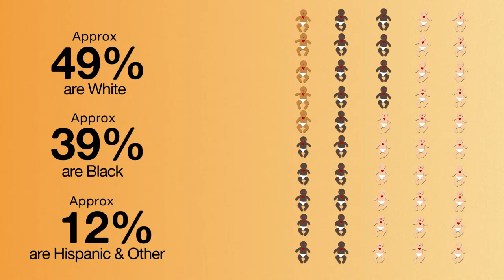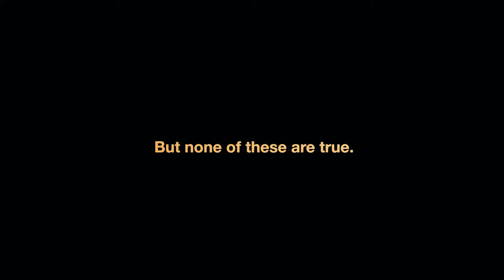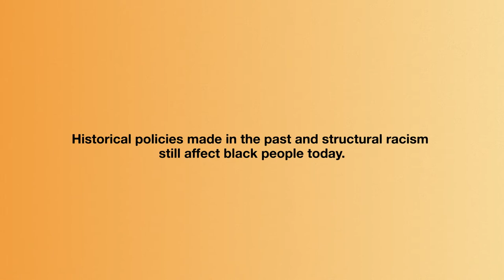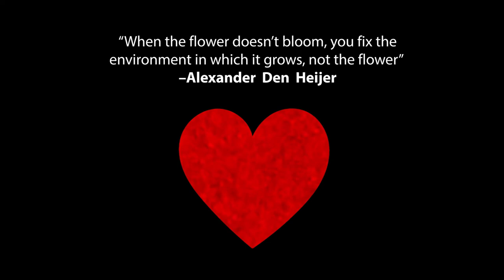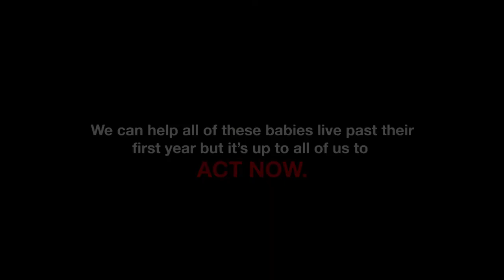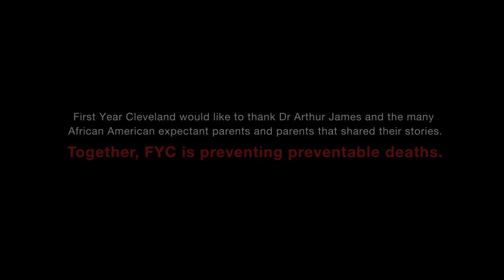First Year Cleveland - Infant Mortality (Short)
First Year Cleveland combines a collaborative, grassroots, bottom-up approach with a collective impact top-down framework, drawing on the experience and wisdom of the community to reduce infant mortality in Greater Cleveland
(Cuyahoga County), particularly among African American babies..

What is First Year Cleveland's mission?
First Year Cleveland's mission is to mobilize the
community through partnerships and a unified strategy to reduce infant deaths including racial disparities.

What are the areas of focus and action for FYC?
•  Reduce Racial Disparities
•  Address Extreme Prematurity
•  Eliminate Preventable Sleep-Related Deaths

How can I learn more and help?
•  Text "BABY" to 66866 to receive our email newsletter

Case Western Reserve University School of Medicine, First Year Cleveland's fiscal agent, provides office space, legal, and human resources services at no cost. Funders include Ohio Department of Medicaid, Ohio Department of Health including Cleveland-Cuyahoga County Ohio Equity Institute, Cuyahoga County, County Executive Armond Budish and Cuyahoga County Council, City of Cleveland, Cleveland Mayor Frank G. Jackson and Cleveland City Council.